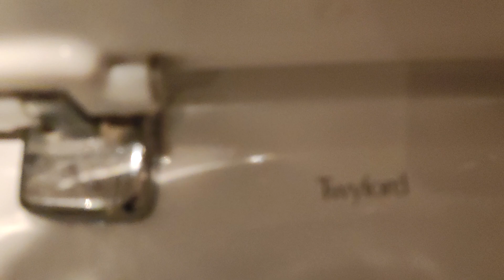Toilet in Café Nero Tenterden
These videos are blacklisted as I am the owner of them and they are not to be copyrighted or edit by anyone and also not to be backed up to upload to their channels and if anyone is caught doing what's been mentioned above then they will be reported under copyright infringemency and cyber bullying and harassment and abusive content depending on how the reports of actions mentioned above are badly missused.

This is a café Nero I never done before but I thought I would check it out and we have a Twyford classic and the flush was good